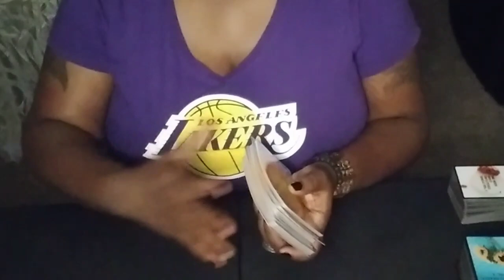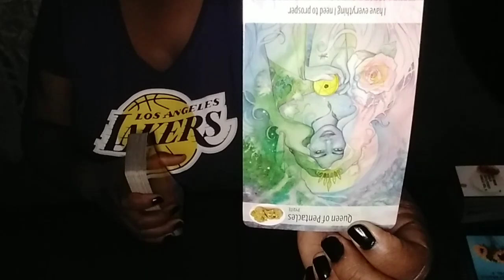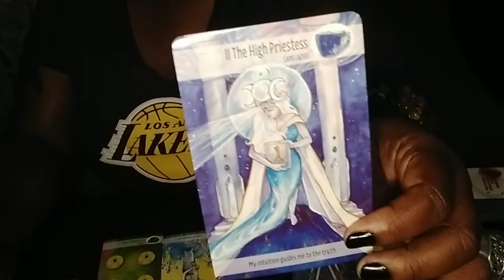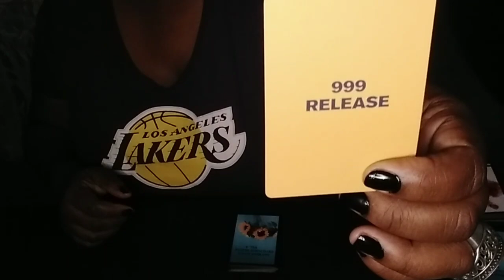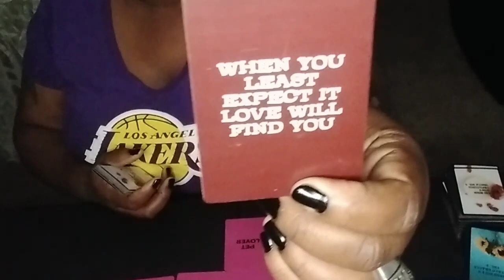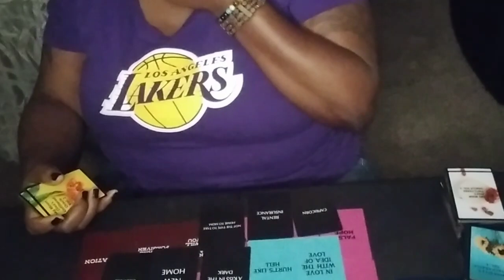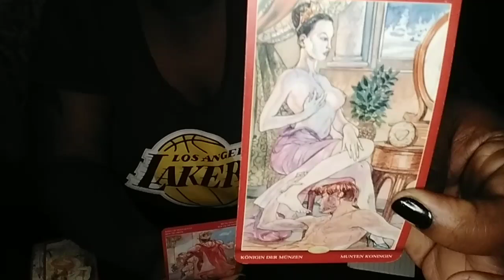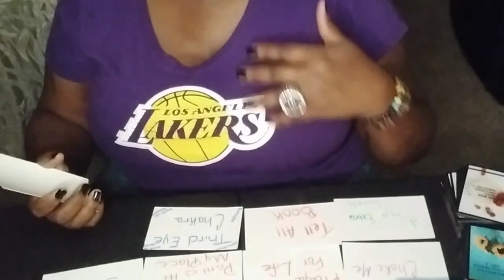Park Jimin BTS ♎ Tarot Reading 🔮 I Was NOT Expecting ANY of this! 😯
Got Questions?